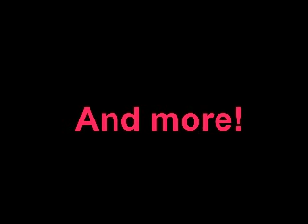Drag Kingdom: Guest Judges!